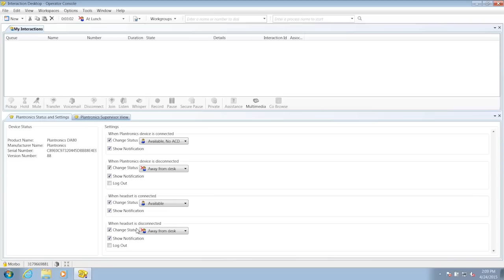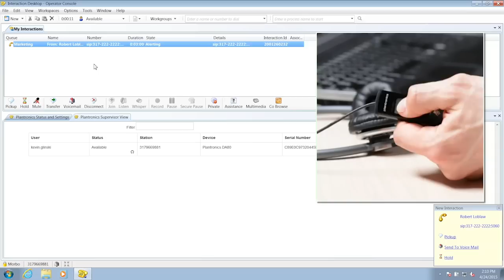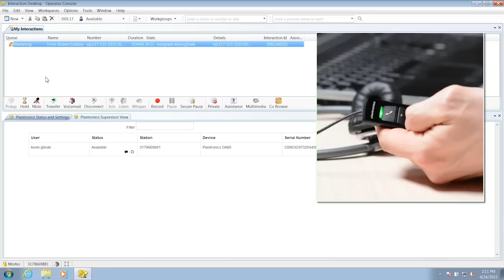Plantronics DA80 integration with Interactive Intelligence CIC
Murph from Interactive Intelligence walks through their integration of the Plantronics DA80 USB Audio Processor with Customer Interaction Center